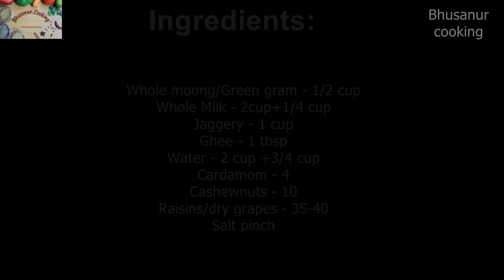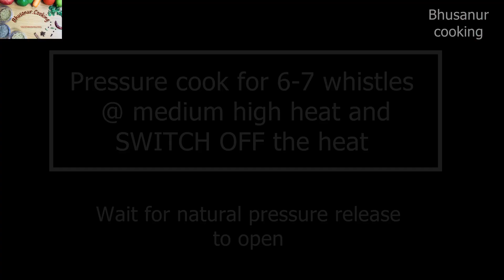Green Moong Payasam | Whole moong kheer | Green gram dessert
Healthy and high protein whole green moong dessert recipe.